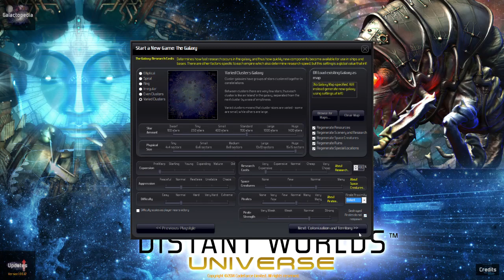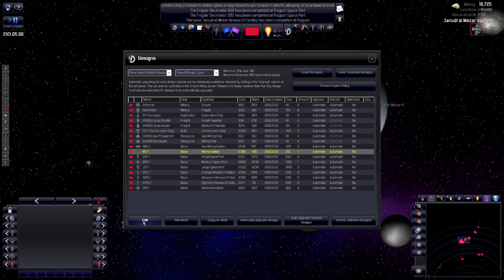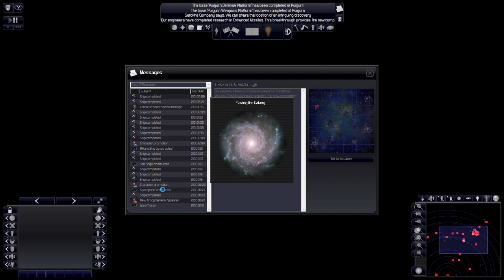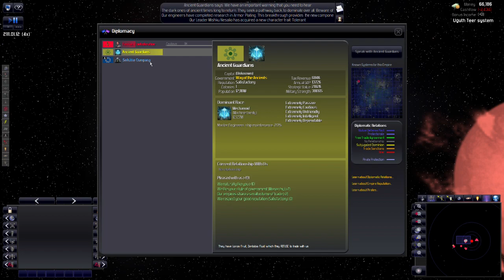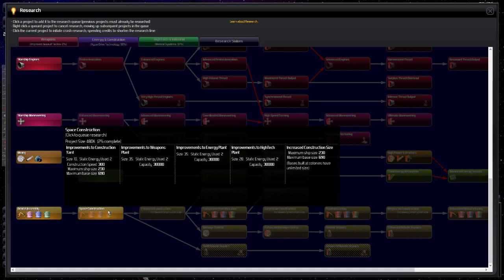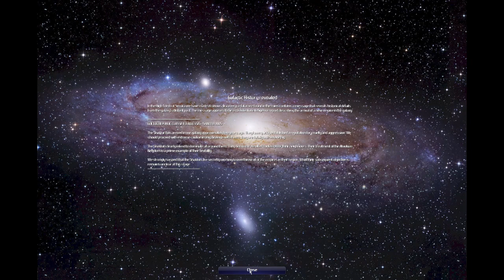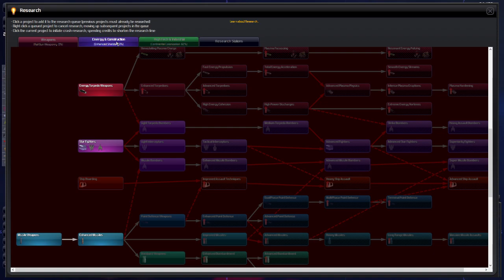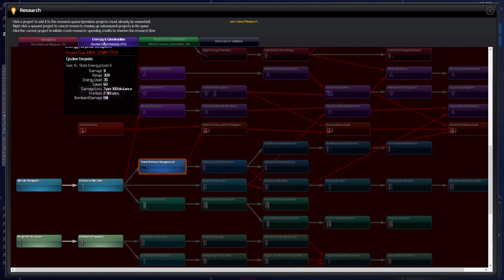Distant Worlds: Universe Episode 1